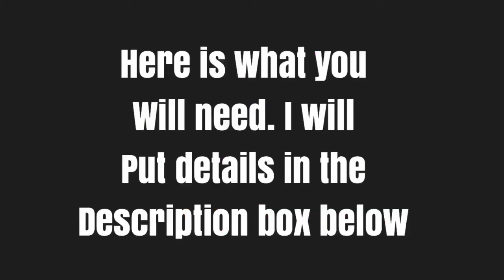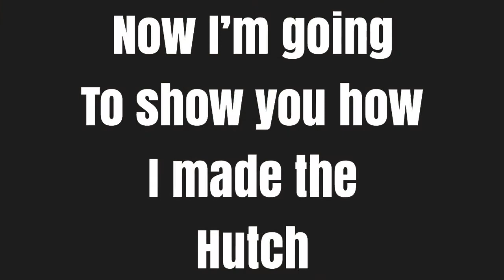Farmhouse Wood Crate Desk and Hutch DIY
In today's video, I am using four wooden crates that I purchased at Sam's club for $10.00 (because Michael's or Joann's didn't have any near me) and I am making me a new craft area Desk and Hutch.

This is also great for homeschooling your children due to Covid.

Materials:
- 6 large wood crates from Sam's Club $10.00 each
- Top Wood Board for Desk (4ft long x 20 in wide) - already cut at home depot
- Top Wood Board for Hutch (4ft long x 9.5 in wide) - already cut at home depot
- Mending plates 2in (need 8 total)
- corner braces 3/4 in (need 4 total)
- wood screws 1in - Phillips flat head
- Drill with drill bit to pre drill holes so that the wood doesn't split
- Espresso Stain
- White Paint (already had at home)
- Spray paint @ walmart
- Top Coat Polycrylic